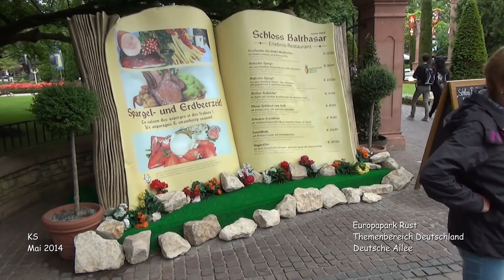Deutsche Allee - Europa Park Rust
Europark Rust - Ausflug - Themenbereich Deutschland

Deutsche Allee

Beim Eingang vom Park gelegen trifft man auf die deutsche Allee, deren Architektur an eine deutsche Stadt erinnert. Vor allem Cafés und Läden prägen das Erscheinungsbild, für Kinder indessen sind kleine Jahrmarktsattraktionen die Favoriten. Prunkstück der Allee ist die Station des EP-Express, welche wie der alte Bahnhof Alexanderplatz aussieht. Direkt neben der Allee befindet sich das Schloss Baltasar mit seinem Schlossgarten, welches unter Denkmalschutz steht. Hier ist ein Restaurant eingenistet. Dadurch, dass hier sehr wenig Gäste anzutreffen sind, ist es die ideale Erholungszone im Park. Außerhalb des Schlossgartens und der Allee befinden sich alte und kleine Attraktionen aus den Anfängen des Parkes, wie die Oldtimer-Rundfahrt oder die Elfenfahrt.